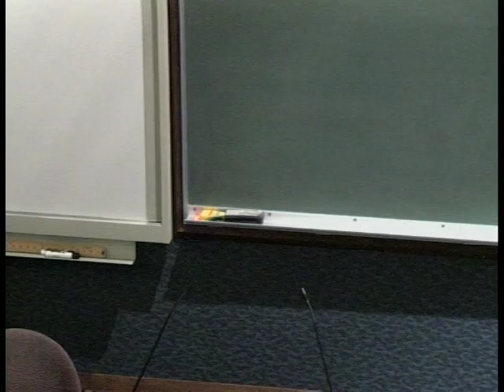A Last Lecture by Corday Goddard (Mission & Student Affairs)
Corday Goddard, associate dean of student development, gives his last lecture as part of sacred hour at St. Norbert College.